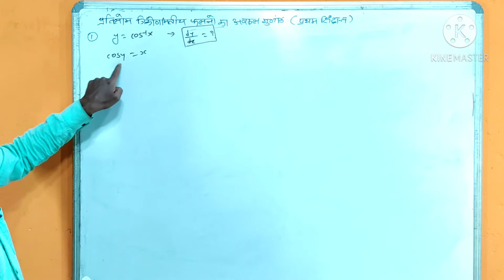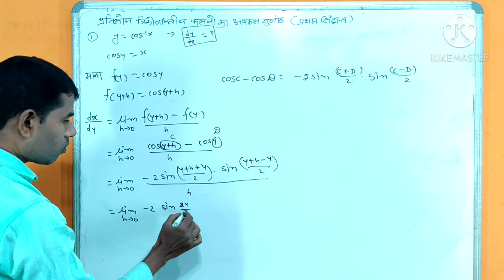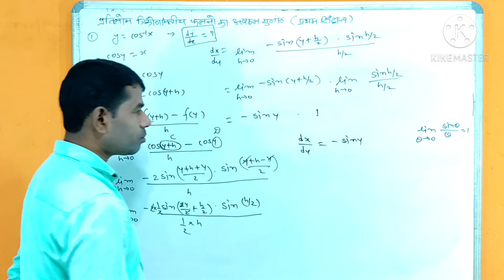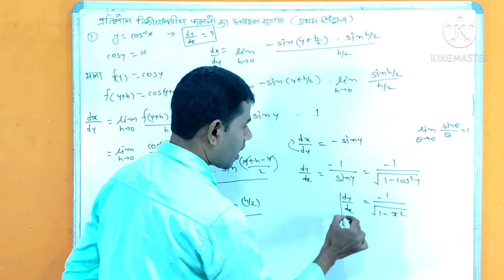derivative of cos inverse (cos^-1)